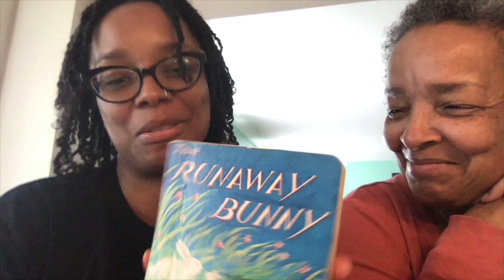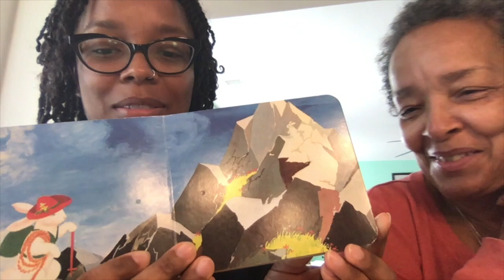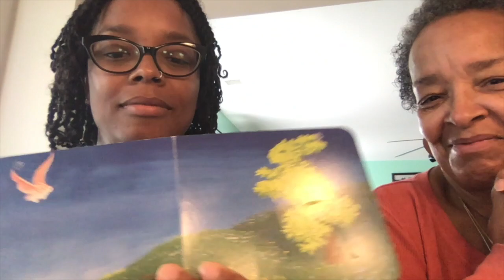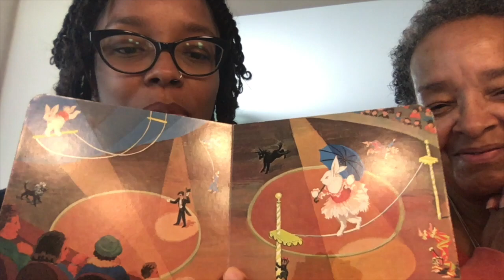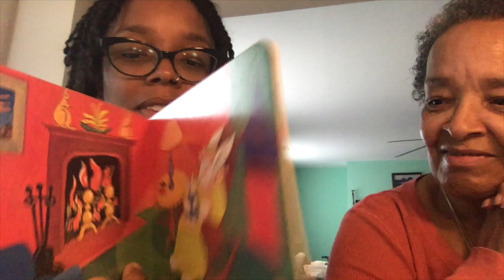The Runaway Bunny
This video is about The Runaway Bunny